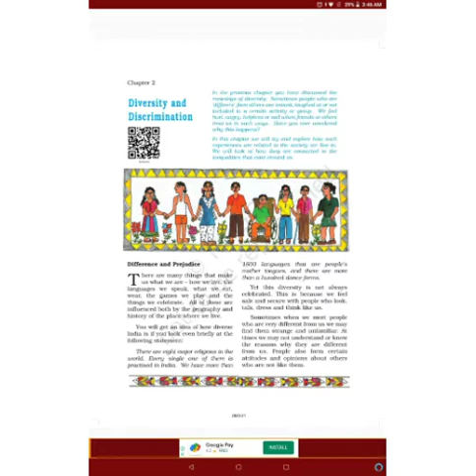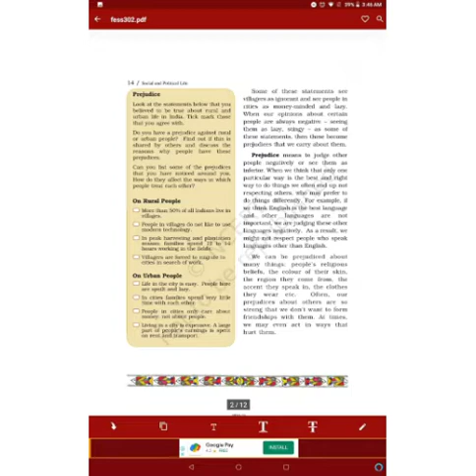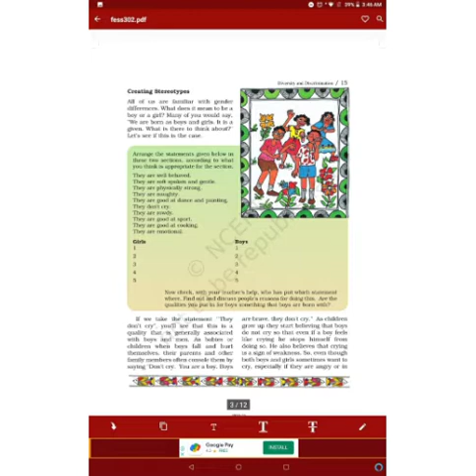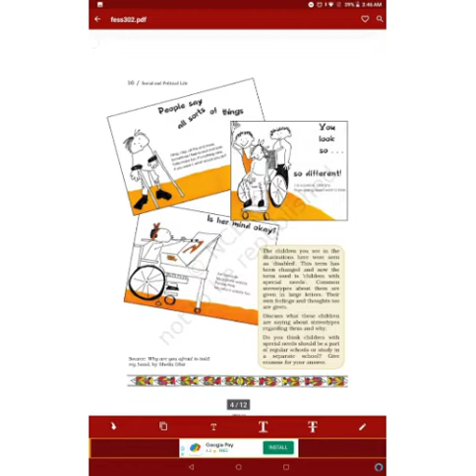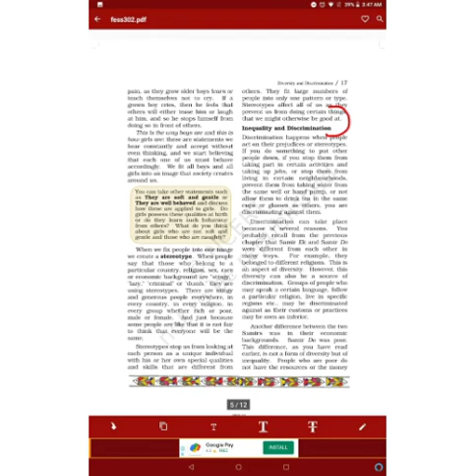NCERT POLITY VI-Chapter 2